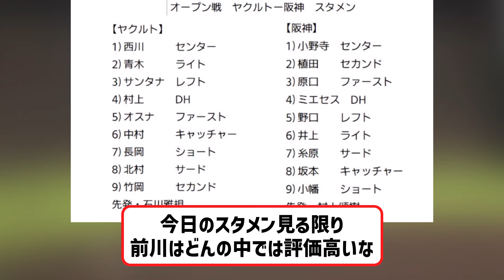オープン戦2戦目、ヤクルト阪神戦スタメン 【2ch】【5ch】【反応】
◆阪神タイガース週めくり 2024年 カレンダー

VOICEVOX:ずんだもん
VOICEVOX:四国めたん
VOICEVOX:玄野武宏
VOICEVOX:白上虎太郎
VOICEVOX:ナースロボ＿タイプＴ